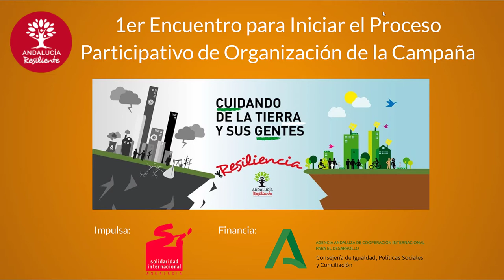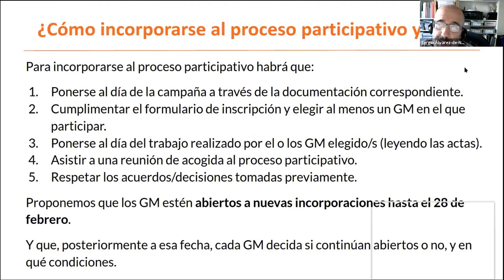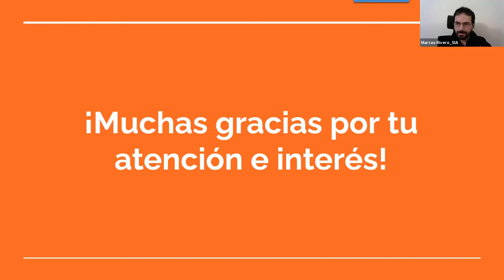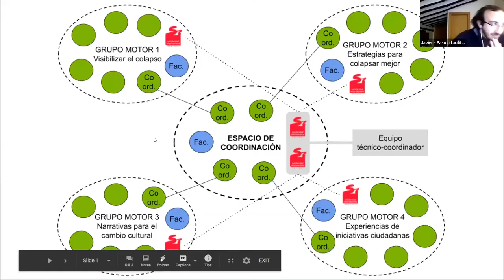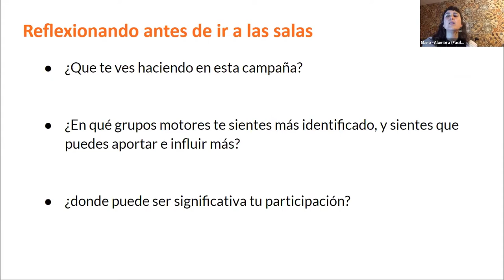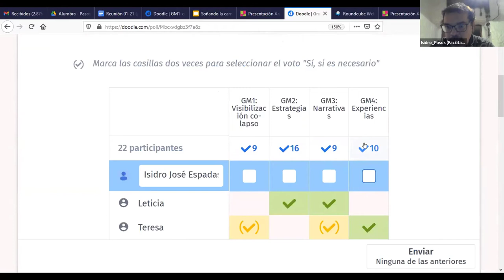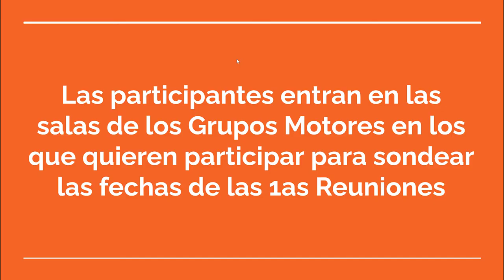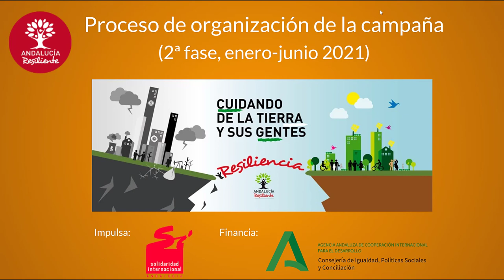1er Encuentro para Iniciar el Proceso Participativo de Organización de la Campaña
El pasado 28 de enero de 2021 se celebró el primer encuentro virtual con el que se inició el proceso participativo para la organización de la 2ª fase de la campaña de sensibilización social y movilización ciudadana "Andalucía Justa y Resiliente", de la mano de la facilitación externa a cargo de Alumbra (Fono y Maro) y Pasos (Isidro y Javier), y en la que se abordaron los siguientes contenidos:

1. Presentación de las personas participantes.
2. Presentación de la propuesta de estructura de organización interna, formas de participación, tipos de actividades a organizar y roles de las personas/organizaciones participantes, por parte de Solidaridad Internacional Andalucía (Sergio y Marcos).
3. ¿Qué nos ha traído aquí? ¿cuáles son nuestras motivaciones y expectativas?
4. Soñando juntxs la campaña a partir de los objetivos de los Grupos Motores (GM): a) visibilizar el proceso de colapso; b) estrategias para colapsar mejor; c) narrativas para el cambio cultural; y d) experiencias de iniciativas ciudadanas.
5. Distribución de participantes entre los GM en los que se quiere participar y cierre de la sesión.

Posteriormente, los últimos 20 minutos del vídeo (a partir de 01:13:20) se dedican a resolver consultas y ampliar información a partir de las cuestiones planteadas por algunas de las personas participantes.